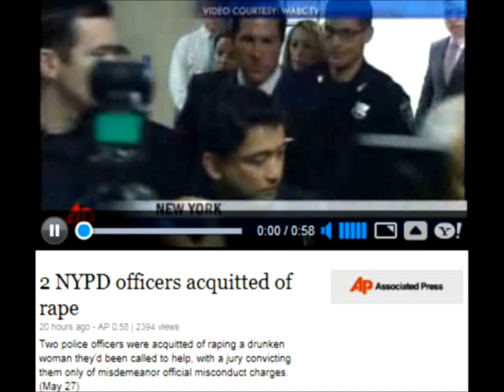Cop Responds to Call By Raping the Caller...Then is aquitted on the charges, lie exposed on camera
Cops can rape you if they want to and you're not going to do anything about it. Cop exposes his lie on camera